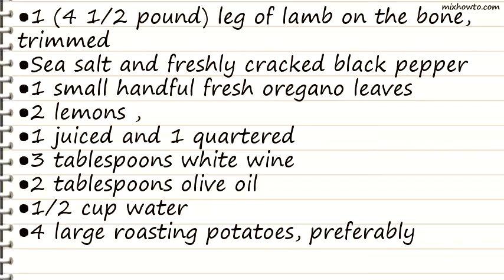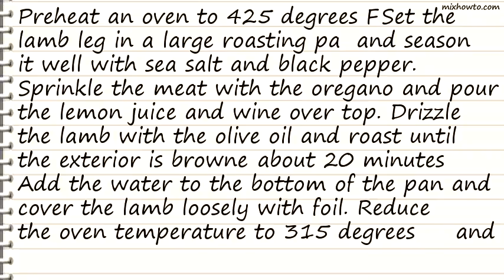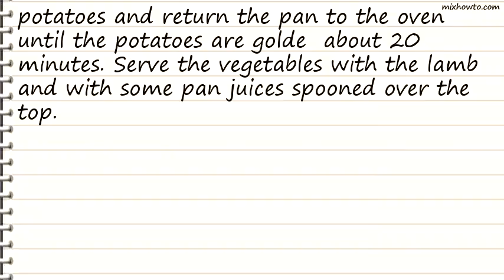Recipe Slow-Cooked Greek Lamb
INGREDIENTS:
●1 (4 1/2 pound) leg of lamb on the bone, trimmed
●Sea salt and freshly cracked black pepper
●1 small handful fresh oregano leaves
●2 lemons ,
●1 juiced and 1 quartered
●3 tablespoons white wine
●4 large roasting potatoes, preferably Desiree, peeled and cut into chunks
●1 cup large green olives